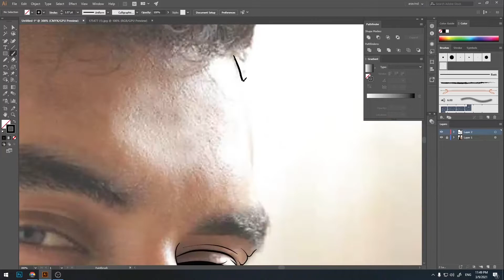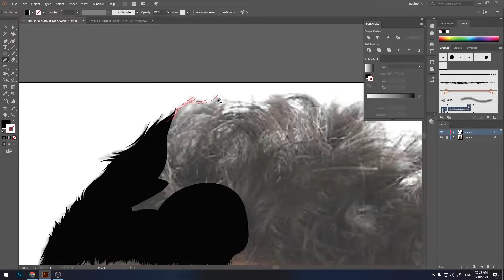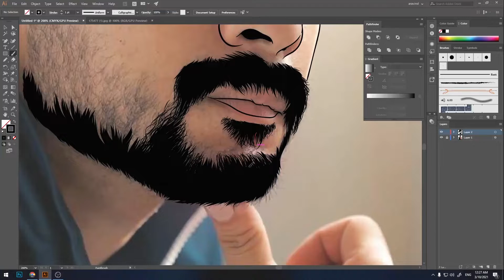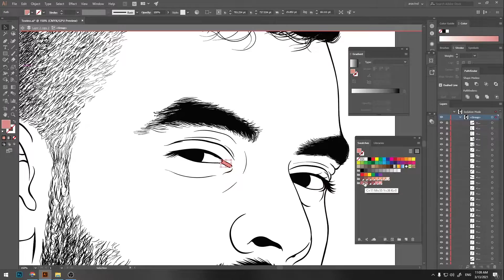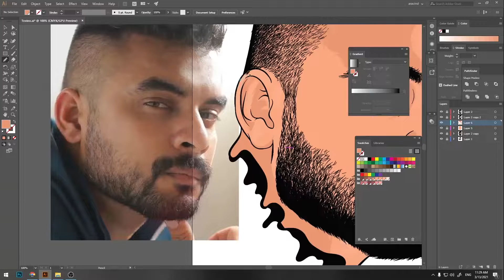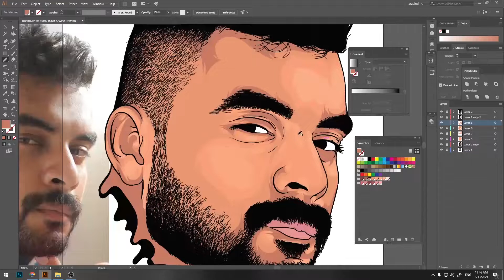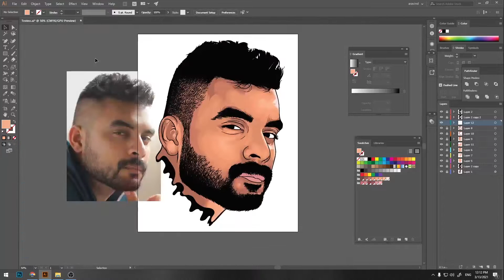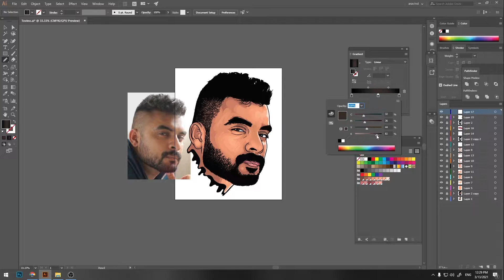Tovino Illustration Video | Tutorials | Drawing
Illustration video of Tovino Thomas...hope u guys can improve your drawing skill with this video...if you uguys liked the video or new to thisn channel please like share and subcribe. and make sure that u clicked the bell icon🔔